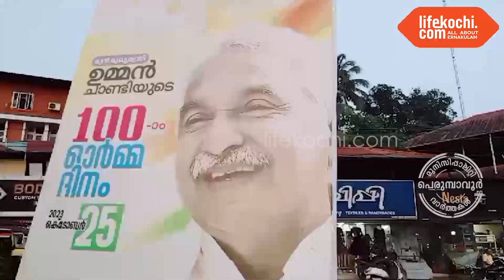KPCC ശാസ്ത്ര വേദി, മുൻ മുഖ്യമന്ത്രി ഉമ്മൻ ചാണ്ടിയുടെ 100-ാമത് ഓർമ്മ ദിനം സംഘടിപ്പിച്ചു.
പെരുമ്പാവൂർ : KPCC ശാസ്ത്ര വേദി പെരുമ്പാവൂർ നിയോജകമണ്ഡലം കമ്മിറ്റിയുടെ നേതൃത്വത്തിൽ ഗാന്ധി സ്ക്വയറിൽ മുൻ മുഖ്യമന്ത്രി ഉമ്മൻ ചാണ്ടിയുടെ 100-ാമത് ഓർമ്മദിനം സംഘടിപ്പിച്ചു. നിയോജകമണ്ഡലം പ്രസിഡന്റ് ബിനു ചാക്കോ അധ്യക്ഷത വഹിച്ചു. KPCC മെമ്പർ TM സക്കീർ ഹുസൈൻ ഉദ്ഘാടനം ചെയ്തു. ഓൾ ഇന്ത്യ കോൺഗ്രസ് സോഷ്യൽ ഓർഗനൈസേഷൻ സംസ്ഥാന പ്രസിഡണ്ട് അഡ്വ. TG സുനിൽ മുഖ്യ പ്രഭാഷണം നടത്തി. ശാസ്ത്ര വേദി ജില്ലാ പ്രസിഡണ്ട് ലിജോ ജോൺ, ജില്ലാ സെക്രട്ടറി വിജയൻ മുണ്ടിയത്ത്, യൂത്ത് കോൺഗ്രസ് ജില്ലാ സെക്രട്ടറി സഫീർ മുഹമ്മദ്, യൂത്ത് കോൺഗ്രസ് പെരുമ്പാവൂർ മണ്ഡലം പ്രസിഡണ്ട് ജഫർ റോഡ്രിഗ്സ്, മഹിളാ കോൺഗ്രസ് പെരുമ്പാവൂർ മണ്ഡലം പ്രസിഡണ്ട് അനിത പ്രകാശ്, മഹിളാ കോൺഗ്രസ് ജില്ലാ സെക്രട്ടറി മോളി തോമസ്, OBC കോൺഗ്രസ് പെരുമ്പാവൂർ നിയോജകമണ്ഡലം പ്രസിഡന്റ് വിജീഷ് വിദ്യാധരൻ, കോൺഗ്രസ് കൂവപ്പടി മണ്ഡലം പ്രസിഡന്റ് സാബു ആന്റണി തുടങ്ങിയവർ പ്രസംഗിച്ചു. വാർത്തയുമായി ലൈഫ്കൊച്ചി റിപ്പോർട്ടർ ഹരീഷ് പുരുഷോത്തമൻ.